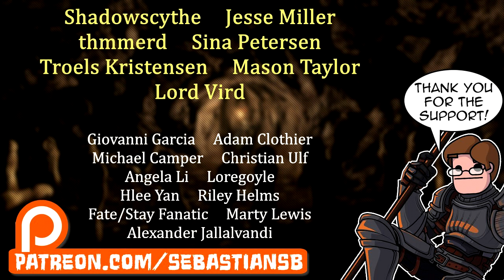Let's Play Wasteland 2: Director's Cut Part 8 - Kate Preston